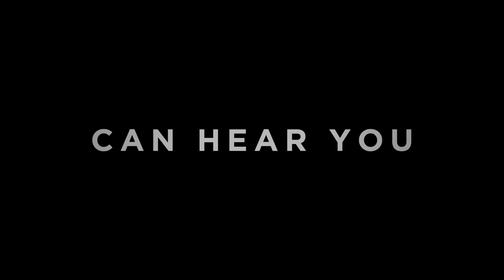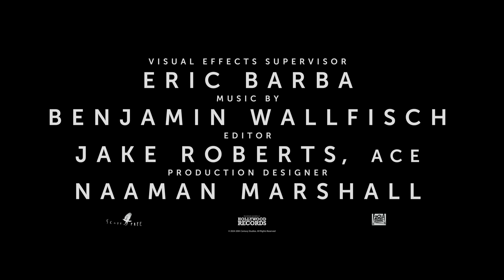Чужой: Ромул | Новый трейлер (дубляж) | Ужасы 2024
Премьера (СНГ)  — 15 августа 2024

▪︎ Оригинальное название: Alien: Romulus
▪︎ Страна: Великобритания, США
▪︎ Режиссер: Феде Альварес
▪︎ Жанр: ужасы, фантастика

▪︎ В главных ролях: Изабела Мерсед, Кейли Спейни, Арчи Рено, Дэвид Джонссон Фрэй, Aileen Wu, Спайк Ферн

Новый фантастический триллер возвращает феномен успешной франшизы «Чужой» к своим истокам: исследуя глубины заброшенной космической станции, группа молодых колонизаторов сталкивается лицом к лицу с самой ужасающей формой жизни во Вселенной.
В фильме снимались Кейли Спейни (Присцилла: Элвис и я), Дэвид Джонссон Фрэй (Убить легко), Арчи Рено (Тень и кость), Изабела Мерсед (Одни из нас), Спайк Ферн (Солнце моё), Эйлин Ву. Федерико Альварес (Зловещие мертвецы, Не дыши) ставит по собственному сценарию в соавторстве с Родольфо Саягесом («Не дыши 2»), основанному на персонажах, созданных Дэном О'Бэнноном и Рональдом Шусеттом.

«Чужой: Ромул» спродюсирован Ридли Скоттом («Наполеон»), режиссёром оригинального «Чужого». Ридли Скотт известен как продюсер и режиссёр сериала «Прометей» и «Чужой: Завет». Также, продюсерами выступили: Майкл А. Прусс (Бостонский душитель) и Уолтер Хилл (Чужой), Федерико Альварес. Исполнительные продюсеры: Элизабет Кантильон (Ангелы Чарли) и Брент О'Коннор (Скоростной поезд).
Не пропустите «Чужой: Ромул» эксклюзивно в кинотеатрах Казахстана с 16 августа 2024 года!